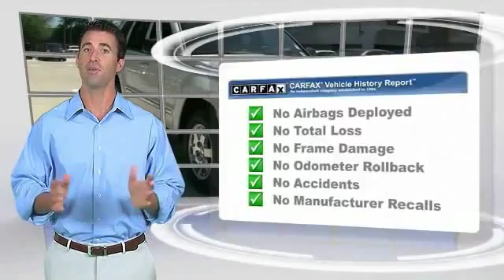2010 Jeep Grand Cherokee Metairie LA N049455A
2010 Jeep Grand Cherokee Laredo

Laredo trim. ONLY 69,683 Miles! iPod/MP3 Input, CD Player, Satellite Radio, Aluminum Wheels, 4x4, newCarTestDrive.com's review says The Grand Cherokee is a great choice for those who want to tow, go off-road, or both. READ MORE!KEY FEATURES INCLUDE4x4, Satellite Radio, iPod/MP3 Input, CD Player, Aluminum Wheels. MP3 Player, Keyless Entry, Privacy Glass, Child Safety Locks, Steering Wheel Controls.EXPERTS ARE SAYING5 Star Driver Front Crash Rating. 5 Star Driver Side Crash Rating. Approx. Original Base Sticker Price: $32,700*.OUR OFFERINGSNew Orleans Audi treats the needs of each individual customer with paramount care. We know that you have high expectations, and as the premier Audi dealer in New Orleans, we enjoy the challenge of meeting and exceeding those standards each and every time. Allow us to demonstrate our commitment to excellence!Pricing analysis performed on 3/30/2016. Please confirm the accuracy of the included equipment by calling us prior to purchase.